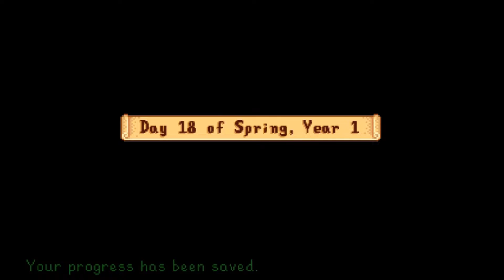Stardew Valley Vita Gameplay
No video on Friday.